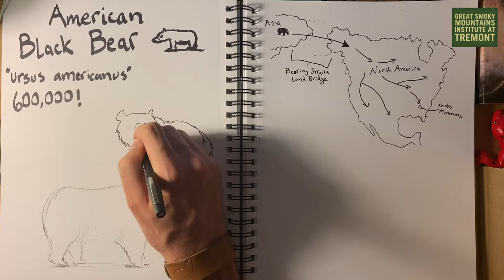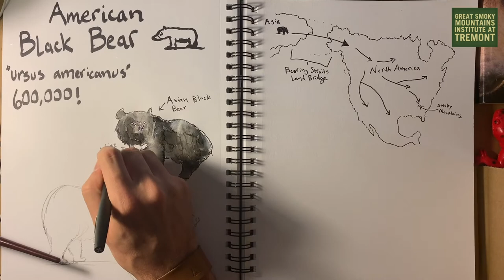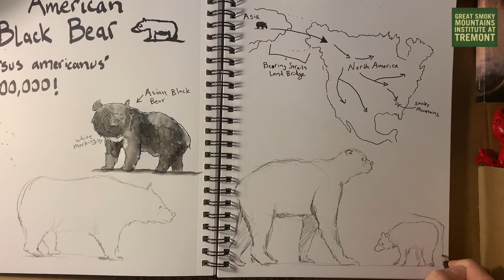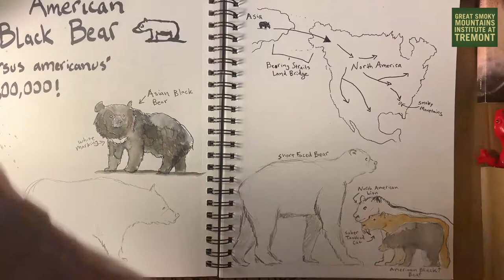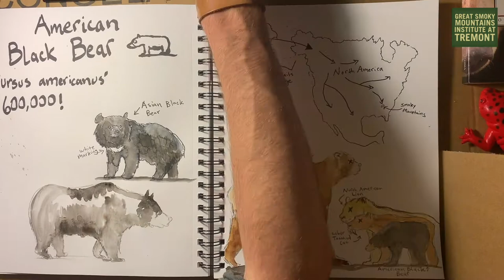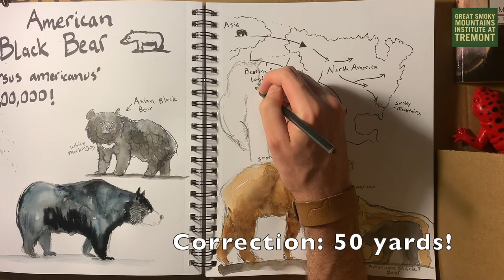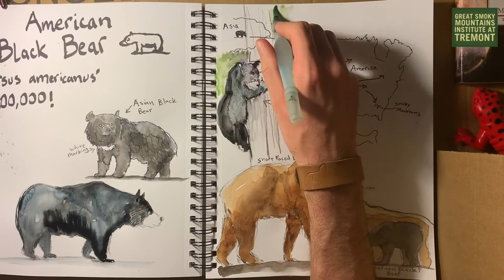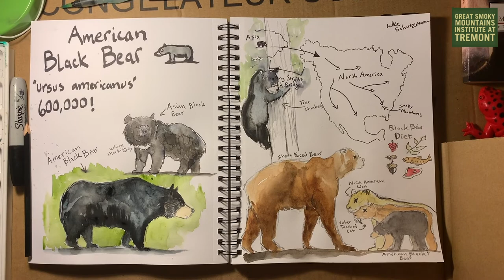Nature Journaling: American Black Bear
How much do you know about Black Bears in Great Smoky Mountains National Park?

Watch and draw along as our Teacher Naturalist Luke creates a few journal pages all about Black Bears!

What did you learn from this video? What questions do you have after watching? What is worth still investigating? Are you inspired to do your own watercolor journaling?